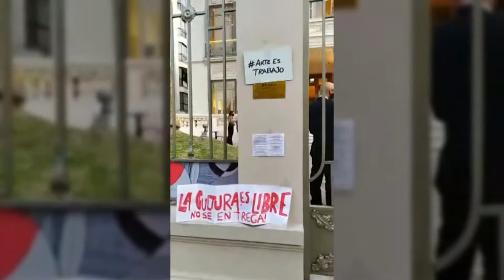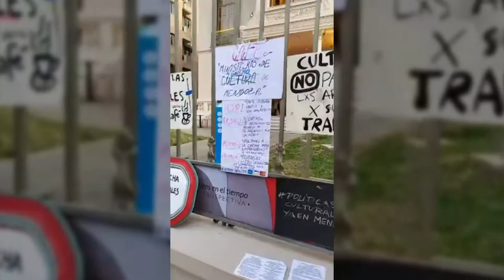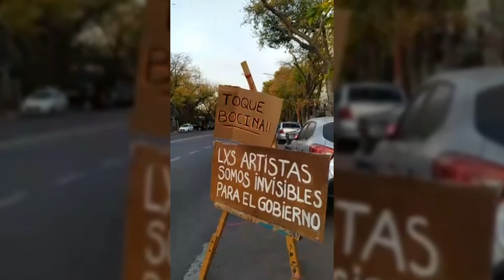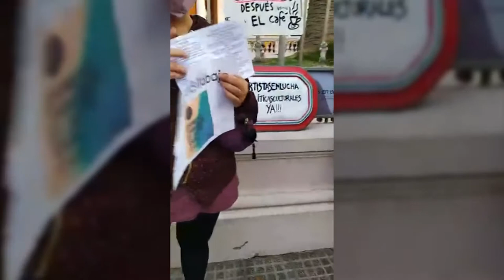Asamblea de Artistas Visuales de Mendoza demandan al Gobierno políticas culturales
En esta entrevista, conversamos con Inti Pujol, integrante de la Asamblea de Artistas Visuales de Mendoza quien nos comparte las exigencias históricas que tienen como sector, pero también nos explica el conflicto que se desató a partir de la habilitación de un negocio gastronómico dentro de un espacio destinado al arte.